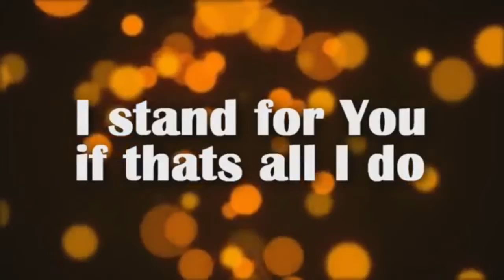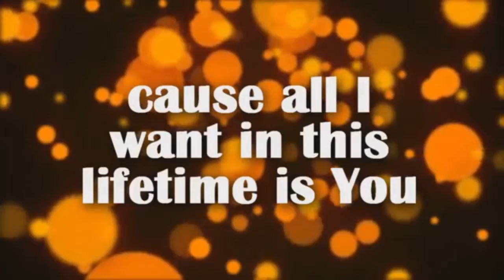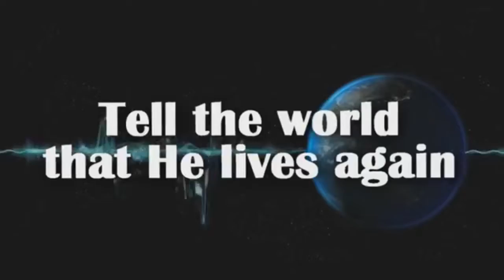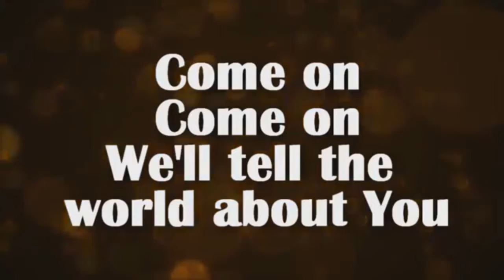EGCC // Junior Church - 28th March // The light of the World